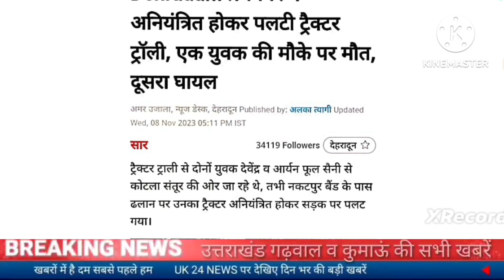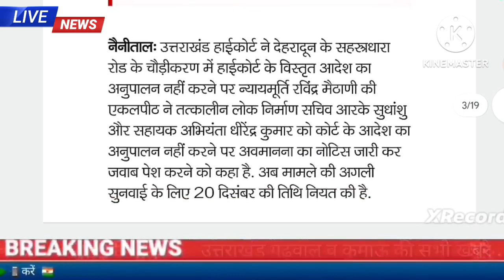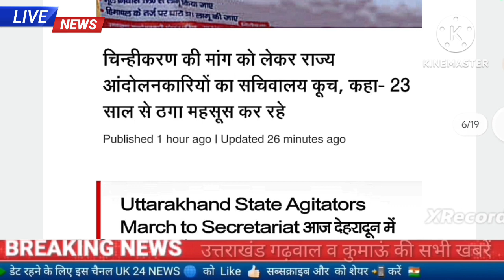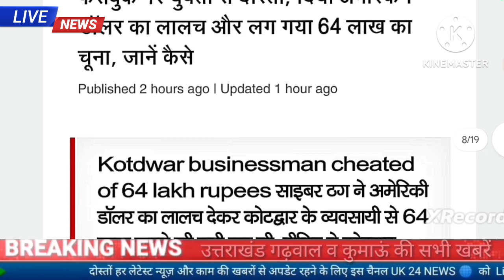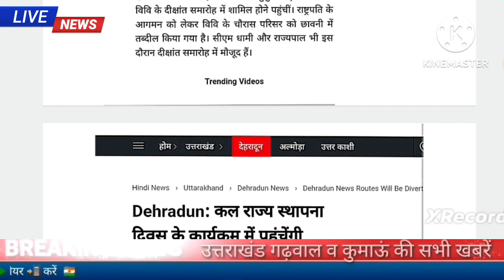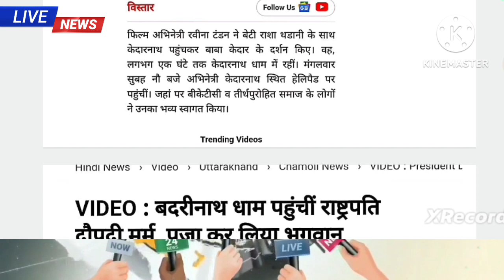8 नवंबर उत्तराखंड शाम की खबरें ट्रैक्टर ट्रॉली पलटा एक की मौत दिन भर की सभी बड़ी खबरें